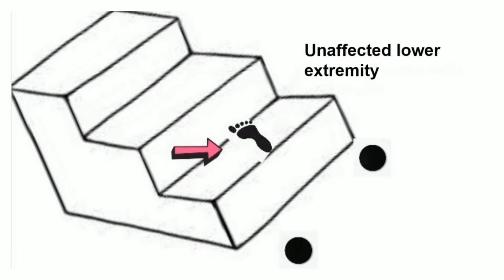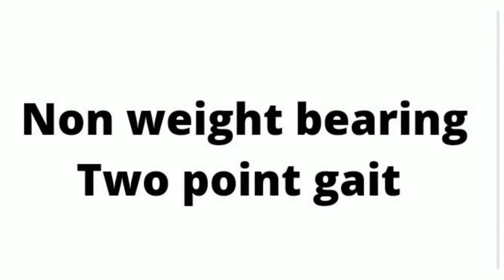STAIR CLIMBING TECHNIQUES WITH CRUTCH NON WEIGHT BEARING THREE POINT GAIT TWO POINT GAIT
ABOUT ME:
Hi , this is AL.ANU VALLIAMMAI
Welcome to this third video on gait training series

In this video you will get to know more information about stair climbing techniques with crutch (non weight bearing - two point gait , three point gait)
Watch my previous videos on gait training series to know more informations.

 THIS CHANNEL PROVIDES INFORMATION ON VARIOUS TOPICS , LINK IS GIVEN
BELOW:

- TRUNK , SCAPULAR , PELVIC PNF PATTERNS

- WILLIAM’S EXERCISE FOR BACK PAIN

- BERG BALANCE SCALE PART 2

- BERG BALANCE SCALE PART 1